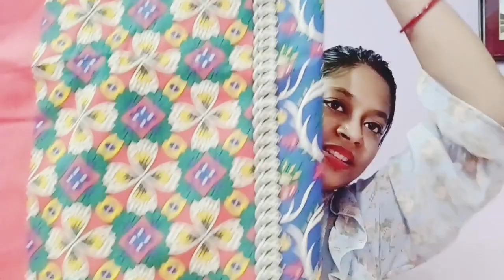Bedsheet Bechne Baith gyi mummy ki || Bedsheet collection itna Sara bedsheet leke baith gyi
Welcome 🙏🙏 to my channel Bequeenofyourlife.

My Another Youtube channel Soumita's World... Where I post Beauty Products Review, Haul video, Makeup, Nailart.

I'm on Instagram as @bequeenofyourlife. Install the app to follow my photos and videos.